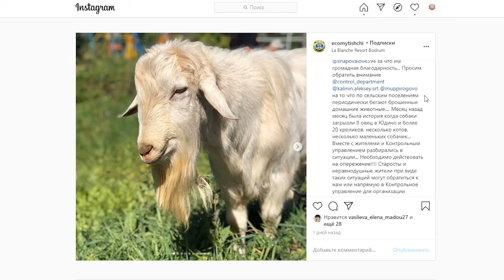Козлоспасы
Судьба двух козлов оказалась в руках жителей деревни Манюхино. Безнадзорные животные некоторое время ходили по населенному пункту: позволяли взрослым фотографировать себя, играли с детьми. И здесь история перестает быть беззаботной: к делу пришлось подключиться профессиональным экологам и ветеринарам. (12+)